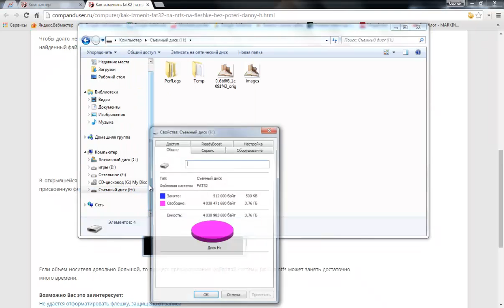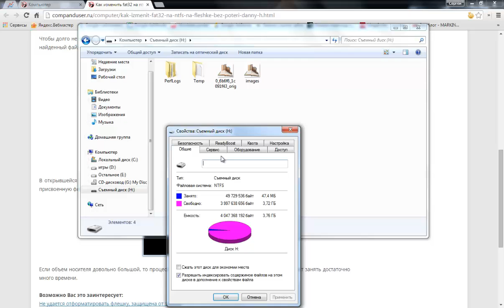Как изменить fat32 на ntfs на флешке без потери данных?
Когда флешка с файловой системой fat32 достаточно объемная, файлы переписывать некуда, и возникла необходимость форматирования флешки в файловую систему ntfs, возникает вопрос, как изменить fat32 на ntfs на флешке без потери данных?

Сменить fat32 на ntfs на флешке без потери данных можно с помощью специальных конвертеров. В Виндовс имеется встроенный конвертер, который позволяет перевести флешку из fat32 в ntfs без потери данных, который мы и рассмотрим в этом видео.